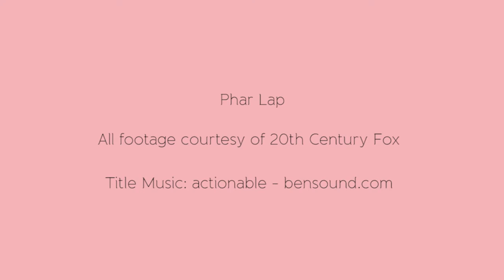Bytes: Phar Lap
In this Bytes episode Glenn and Rain are off to the races with Phar Lap, a true epic about one of Australia's biggest sporting icons.